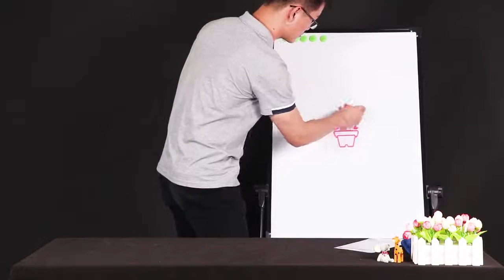Cartoon Wall Sticker